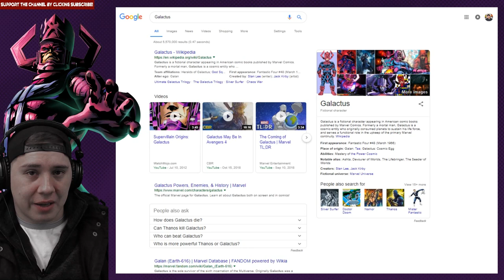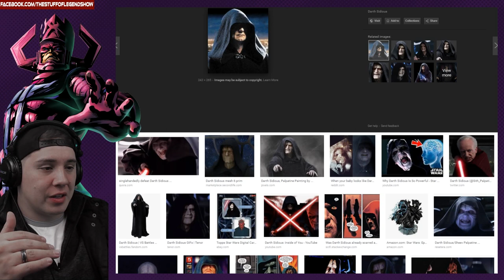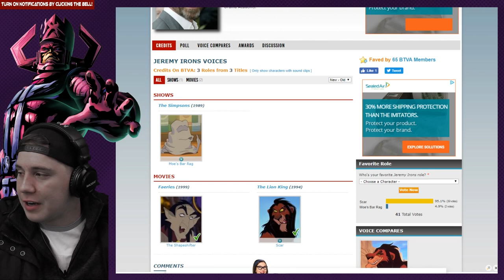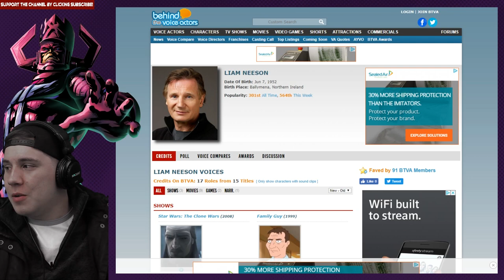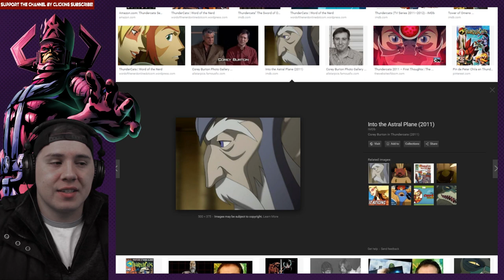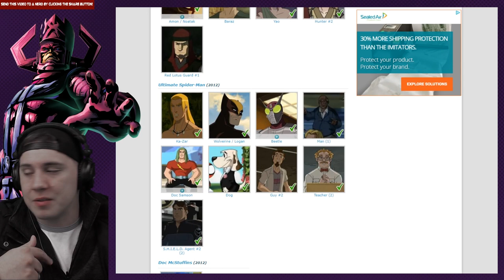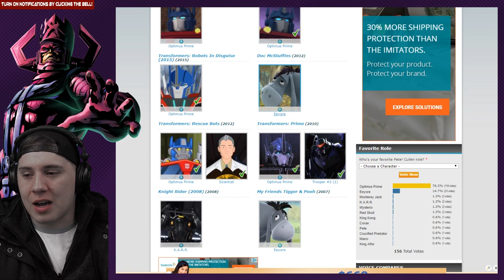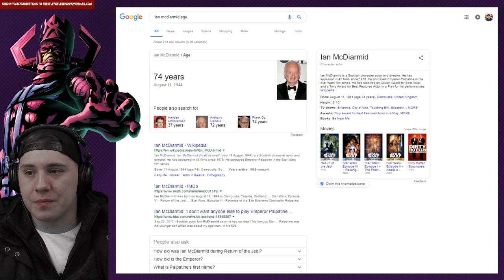THE STUFF OF LEGEND - Discussion Video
MCU Fantastic Four Fancasting #8 Galactus

Who did YOU like best on my list of actors to play Galactus?

Is there an actor You like for the role that I didn't think of?

Let me know down below in the comments!